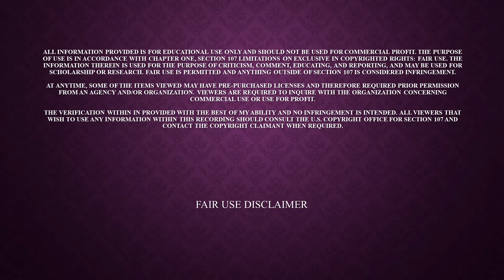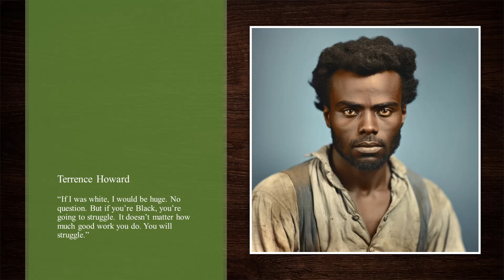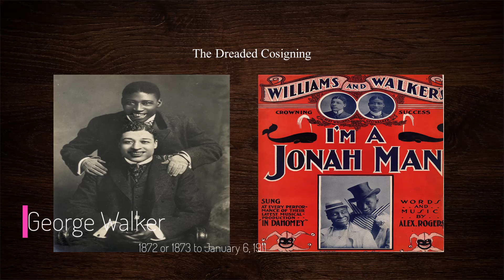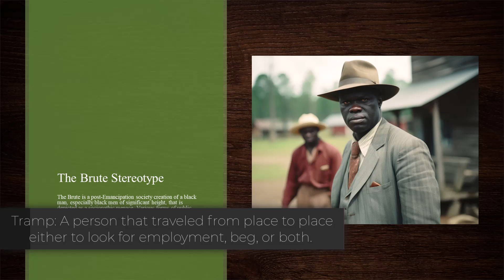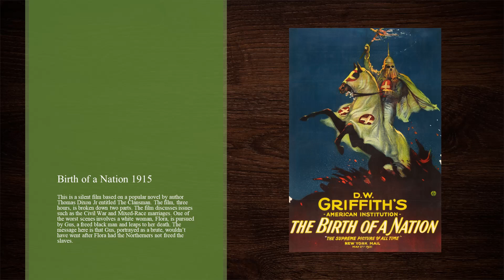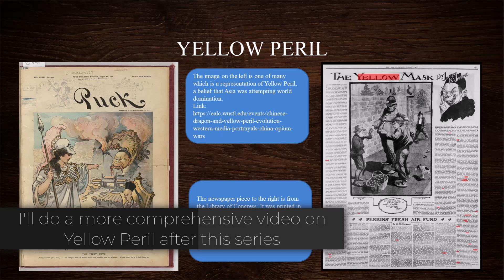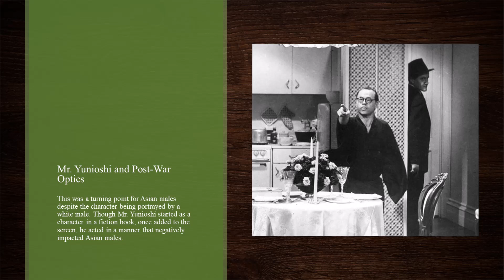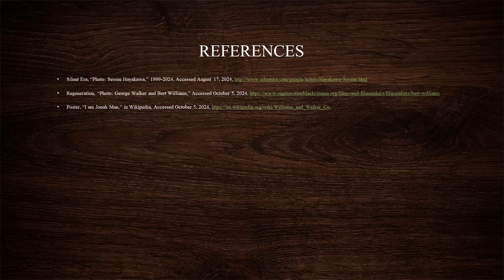Hollywood and Two Races of Men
I will do a more comprehensive video at a later date. Sorry, not my best work. I focused heavily on the FBA men.

I hope everyone who celebrates the holidays are safe.